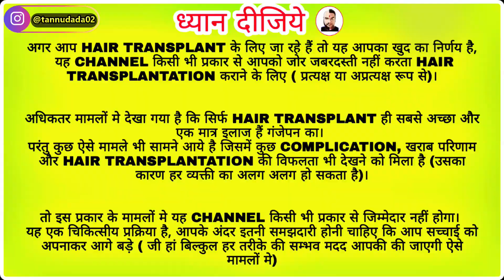FANTASTIC HAIR TRANSPLANT RESULT IN LOW COST IN KOLKATA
namashkar dosto aj k video ek bhai ka shandar hair transplant result show krne wala hu jisme unka front hair line ko redesighn kiya gaya h  ,ummeed h apko ye  video acha lagega .

🌹Why choose HAIR TRANSPLANT

✔️ hair density especially after a single session.
✔️ Proven and natural results.
✔️ No Hair cut required.
✔️ No stitches / no pain / no scar / no hospitalisation.
✔️ Affordable quality hair transplant.
✔️ Artistic hairline